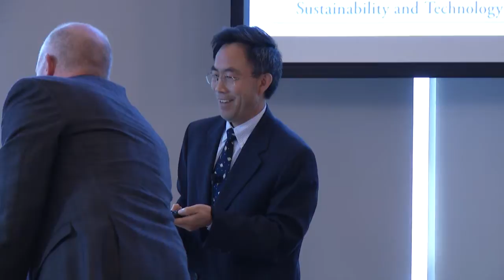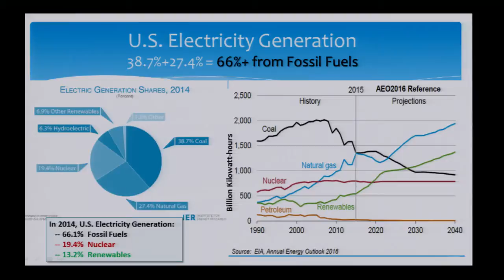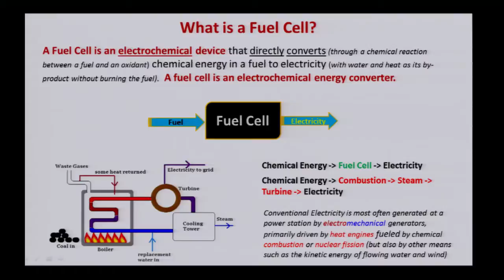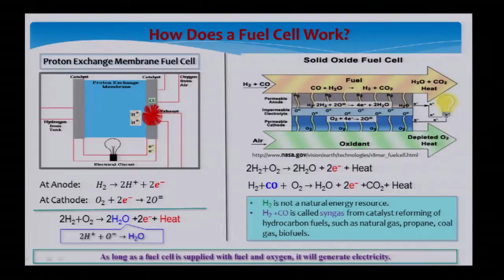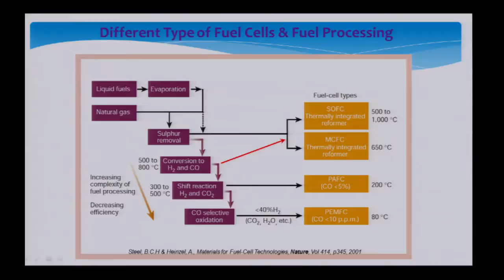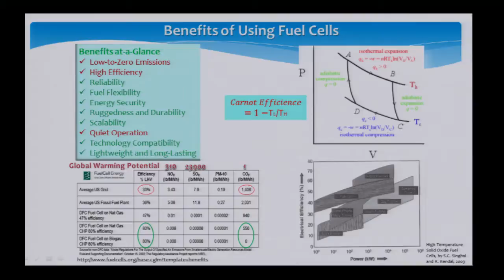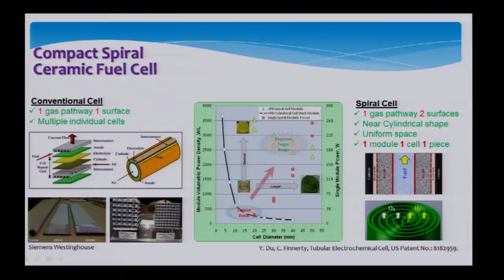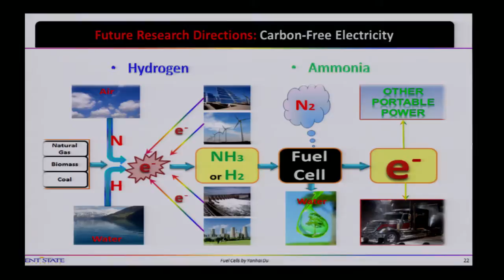RASP Presentation Dr Yanhai Du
Dr. Yanhai Du: Assistant Professor, CAEST —
"Can Fuel Cells Make Our World Cleaner?"
Presented Tuesday, Sept. 27, 2016, at the third Kent State Research and Innovation Forum at the Center for Philanthropy and Alumni Engagement. Du was one of three speakers, including Dr. Mark Bracher and Dr. Katherine Rawson.
Filmed and edited by Kent State University Teleproductions.